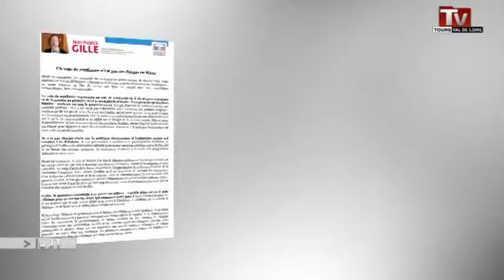Vote de confiance: réaction des élus tourangeaux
Sites webs/blogs, copiez cette vidéo avec le bouton "Intégrer" !
 Réaction d'élus tourangeaux après le vote de confiance de Manuel Valls.